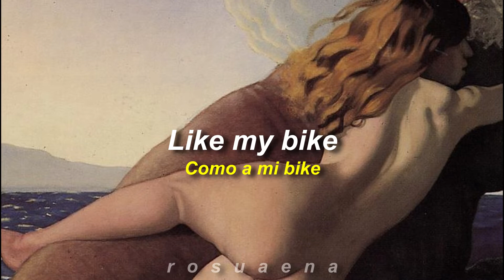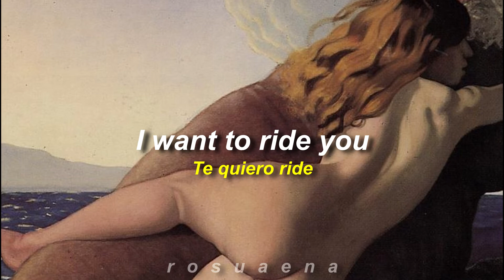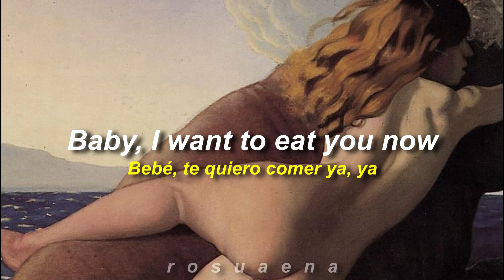ROSALÍA - HENTAI (English Lyrics + Letra)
img🖌: Felix Vallotton - The Rape of Europa

*Spike style: Spike Jonze is a movie and music video director.